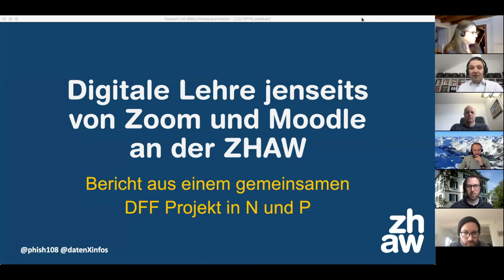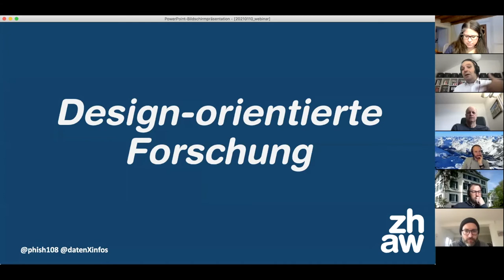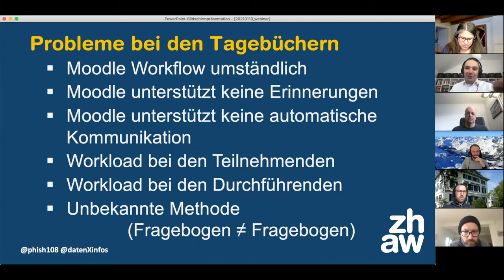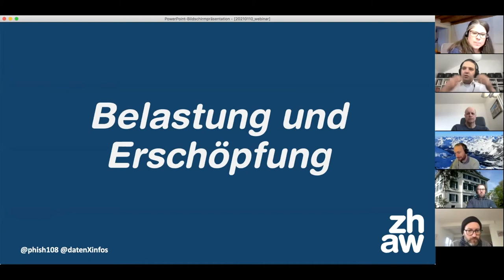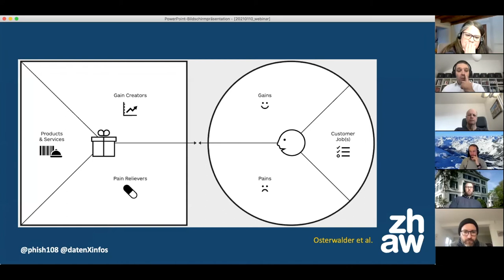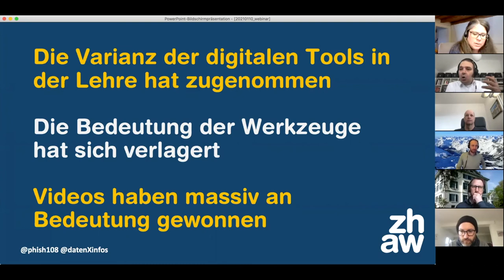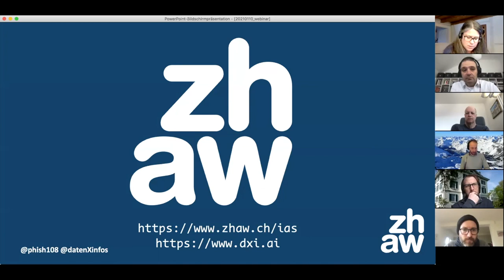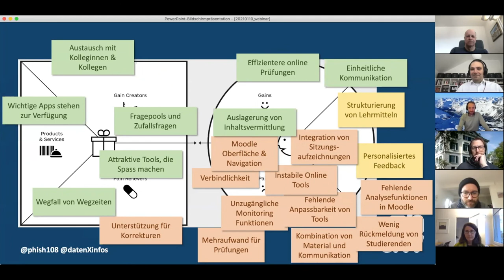Digitale Lehre jenseits von ZOOM und Moodle - Ein Erfahrungsbericht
Dieses Webinar wurde am 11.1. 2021 im Rahmen der IAS Woche der Lehre aufgezeichnet. Christian Glahn berichtet über eine Studie zu kompetenzorientierten Design von lerntechnologischen Prototypen während des COVID-19 Lockdowns.